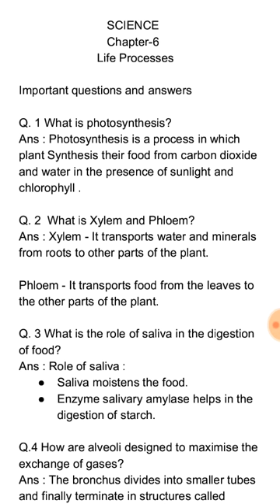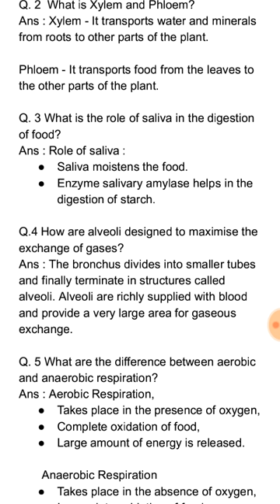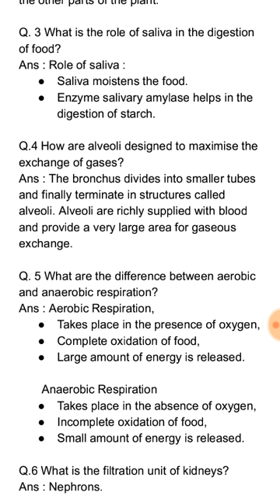Class -10, Science, chapter-6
Discussing important questions and answers for class -10 of science subject for chapter-6 , LIFE PROCESSES.